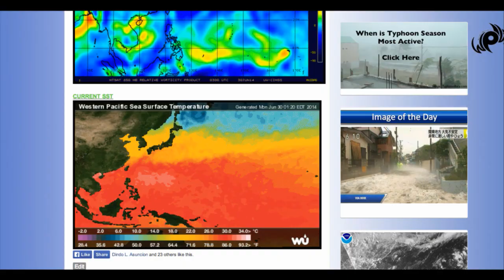Possible Neoguri Developing This Week, Westpacwx Outlook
More information at westpacwx.com . This video was made the morning of the 1st of July 2014.